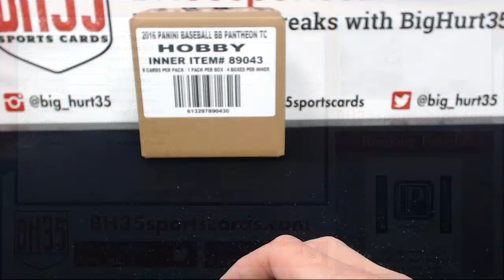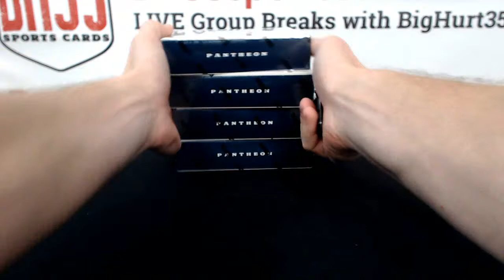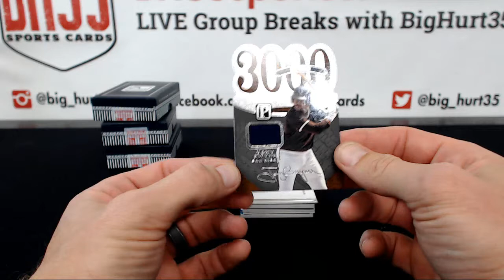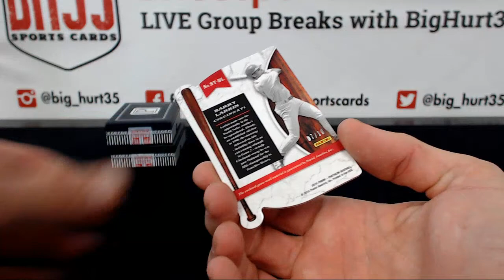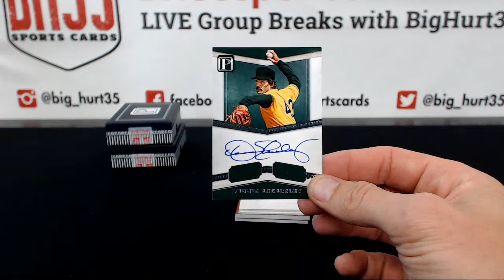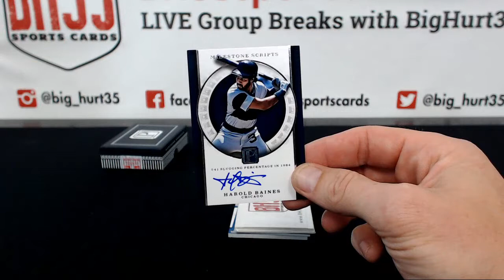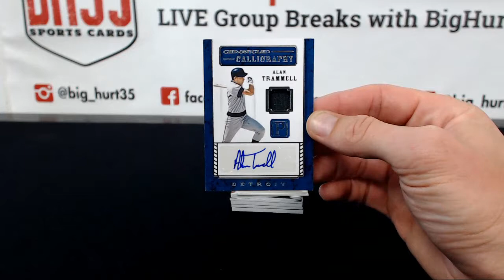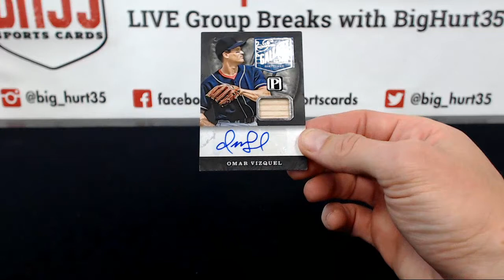2016 Panini Pantheon Baseball | 4 Box Case Break #6 Pick Your Teams